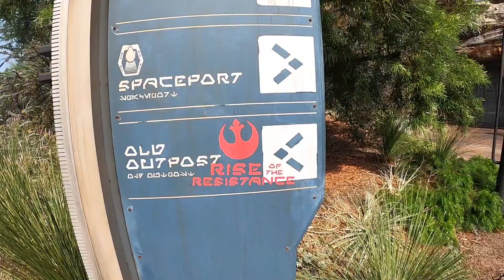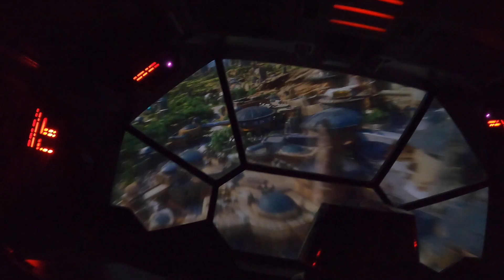HAPPY BIRTHDAY at DISNEY! Our first time at Disneyland | California family travel vlog 2021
Our first time at Disneyland in Anaheim, California, celebrating my girl's birthday.
We spent most of the in Batuu at Star Wars Galaxy's Edge, ate lunch in a galaxy far far away, and built a R2D2 at the Droid Depot. This time we got on the virtual queue for Rise of the Resistance ride, the ride was so awesome, a must ride at Disneyland / Disney World Hollywood Studios.
We saw Rey Skywalker, Darth Vador, Stormtroopers, Mulan, Rapunzel from Tangled, Miguel from Coco, and more.

Finished the day with Mickey Mouse Chocolate Moose Birthday Cake, and fireworks over the princess castle. What an awesome and magical day at Disneyland, Happy Birthday Princess!

0:00 Intro
0:51 Finally inside Disneyland
1:35 Batuu Star Wars Galaxy's Edge
4:35 Statue of Liberty?!
5:09 Docking Bay 7 Food and Cargo
6:15 Oga's Cantina
7:08 Milk Stand
7:31 Build a Droid at the Droid Depot
8:50 Rise of the Resistance Ride
13:42 River Belle Terrace
14:58 Mickey's Mix Magic with Fireworks

* Mama is lost in BATUU | Disney World Star Wars Galaxy's Edge | Family travel vlog (Part 2)